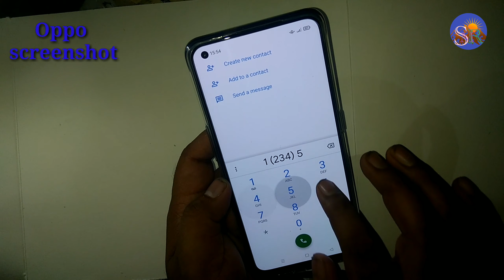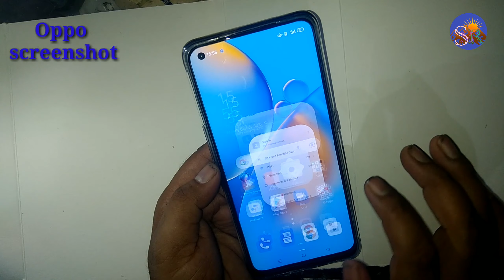Oppo Find x3 neo मोबाइल में स्क्रीनशॉट कैसे ले /How to take screenshot in Huawei mobile phone.